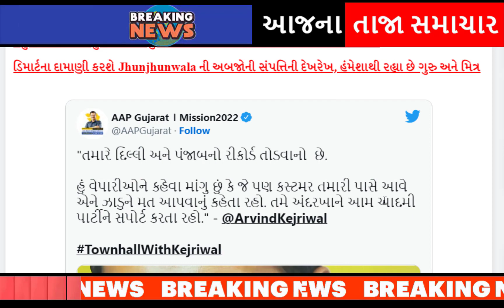કેજરીવાલે BJP ને રડાવ્યુ, આખું ગુજરાત ચોંકી ગયું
AAP convenor -Arvind Kejriwal has- been showering guarantees -on such guarantees in -Gujarat every week.

During the 2-day trip, -Kejriwal made a statement- saying that yesterday when I was- coming in the flight, -a stock broker from- Ahmedabad was sitting.

He said sir, -I want to take -a photo with you, so- I said take it, then -the businessman -said leave it, then there- will be a problem. Because -you have -CBI and ED -behind you.

kejriwal-gujarat-visit-today-delhi-cm-arvind-kejriwal-big-announcment-for-women-of-gujarat

kejriwal-gave-entry-to-bjp-leader-former-mayor-kanaksinh-jadeja-in-aap.

arvind kejriwal big announce every family will get 300 units of free electricity in gujarat.

aam-aadmi-party-protests-in-surat-calling-bad-roads-a-pit-of-corruption

gujarat-congress-leaders-have-been-given-a-big-responsibility-by-ashok-gehlot.

president-cr-patil-gives-hints-and-suggestions-to-bjp-workers-to-cut-tickets-of-old-jogis.

after-hardik-patels-entry-into-the-bjp-aam-aadmi-partys-state-president-gopal-italia-gave-a-response-gujarati-news.

naresh-patel-to-join-congress-party-in-ahmedabad-positive-signal-in-talks-with-high-command.

hardik-patel-reacts-to-naresh-patel-joining-congress-party.